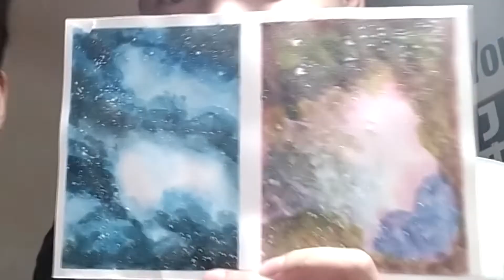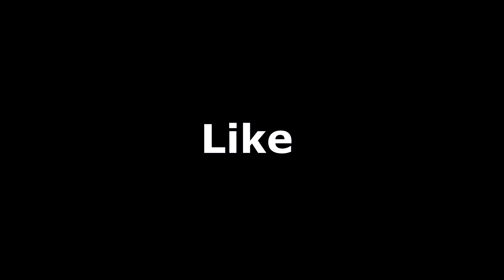ART BATTLE WITH MY GIRLFRIEND! ( MUNTIK NG MAG-AWAY!)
1st timme nag art battle kaming dalawa! masaya yung ganto kase parehas kaming ayaw magpatalo! zoom! saymahu!

Medyo mabilis lang ito mga kay SAYMAHU!

ERIKA ESTOBERO FB!